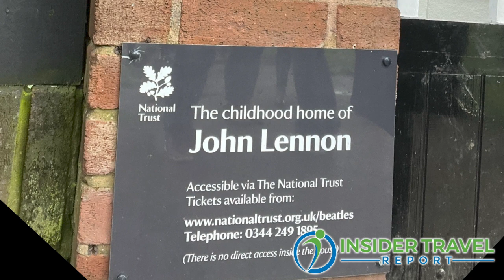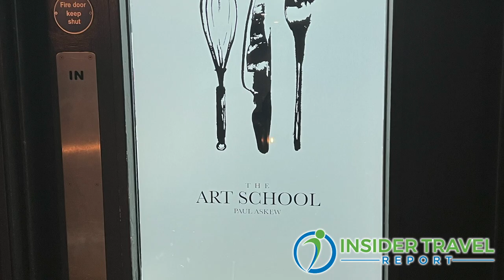Insider Video: Discover What Liverpool Has to Offer Your Clients Today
James Wood, marketing manager for Visit Liverpool, talks with James Shillinglaw of Insider Travel Report about the many attractions of this magnificent city, including, of course, everything related to the Beatles. Beyond that, Wood showcases Liverpool Cathedral, football (soccer), the city’s maritime heritage, architecture, as well as what’s to come, including hosting Eurovision 2023.